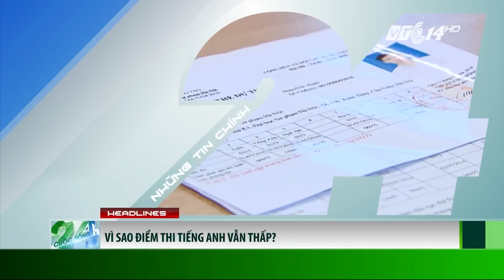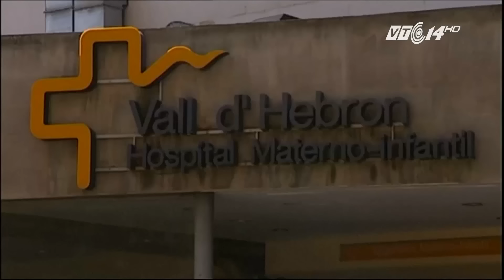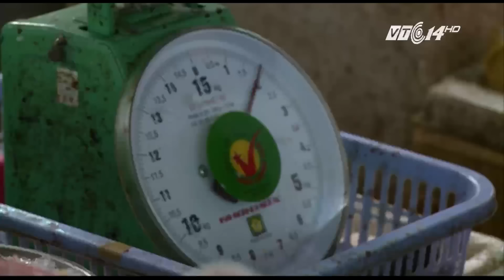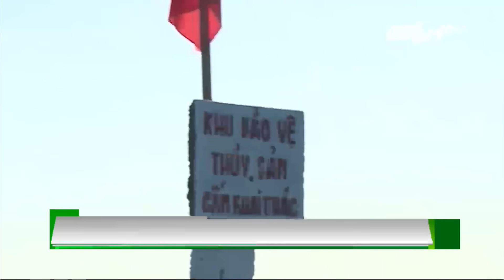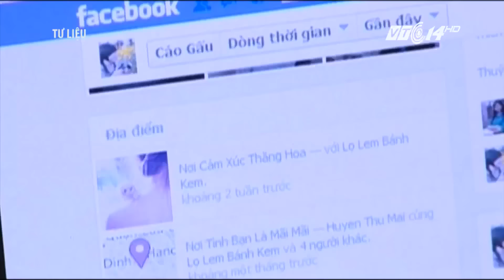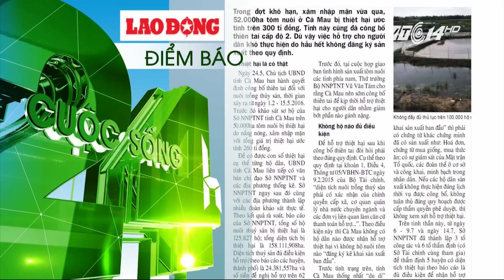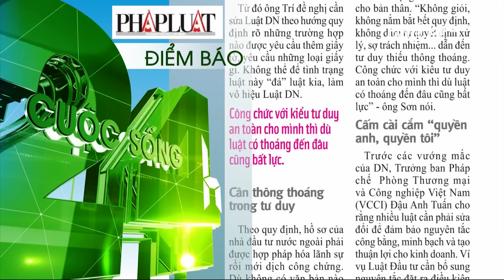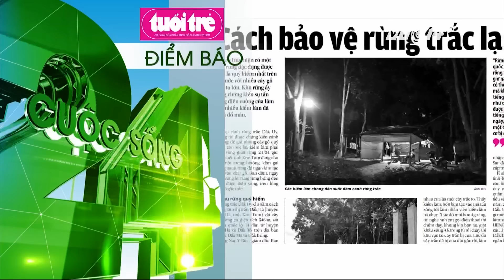(VTC14)_Cuộc sống 24h ngày 26.07.2016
(VTC14) - Những thông tin chính trong chương trình:
- Không kích ở Syria, ít nhất 19 người thiệt mạng.
- 8 trẻ em chết vì tai nạn đường sắt ở Ấn Độ.
- Mỹ: Khai mạc Đại hội Đảng Dân chủ.
- Đà Nẵng: Hải sản có chất cấm không được vào cảng tiêu thụ.
- Hà Nội rà soát các dịch vụ thuê khoán trong cơ sở y tế.
- Nghệ An: Đắp chăn giữa mùa Hè.
- Vì sao điểm thi tiếng Anh của học sinh vẫn thấp?